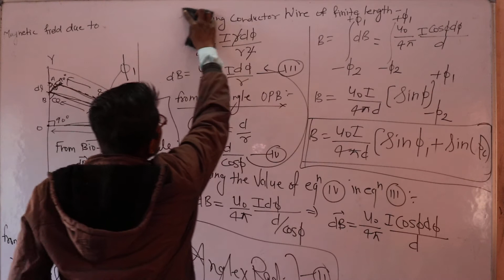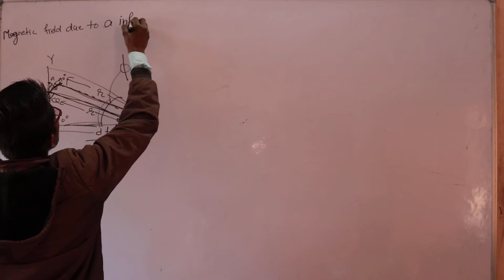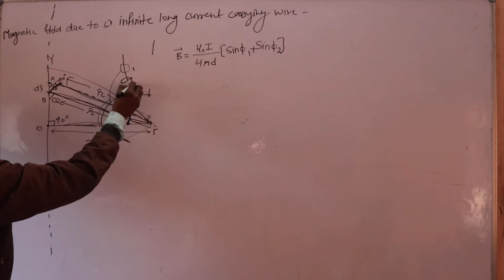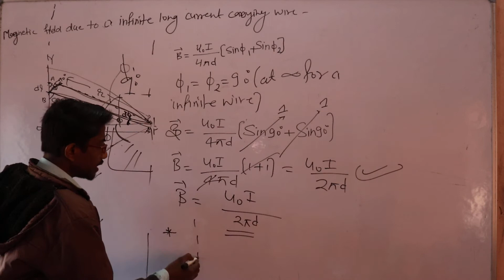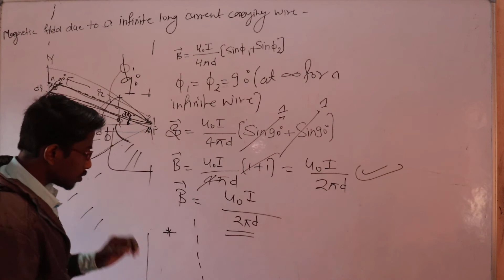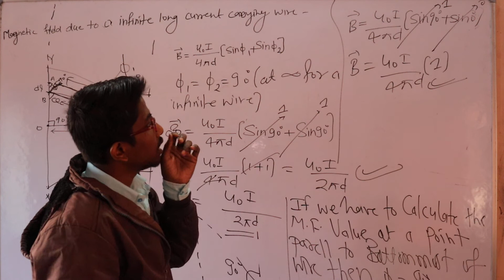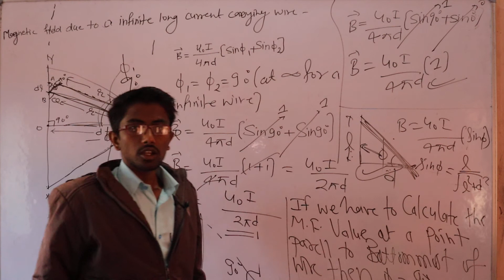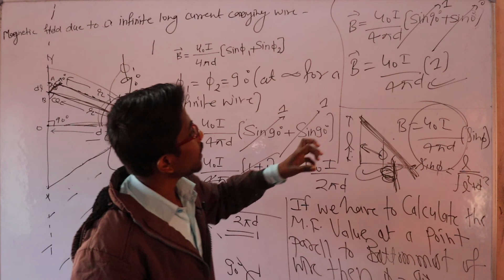12th Eng Med Physics Magnetic Field Due to a Infinite long currnt carrying wire By Kapil Bhargave